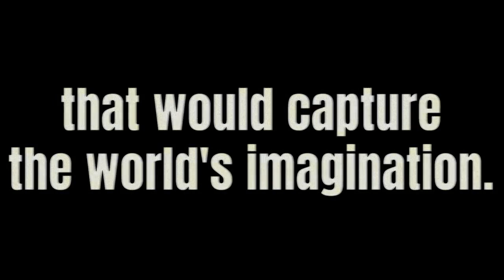100 Years on Everest - The Story of Mallory and Irvine Trailer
This is the trailer for my upcoming documentary on George Mallory and Andrew Irvine